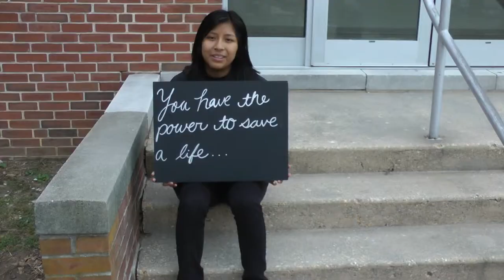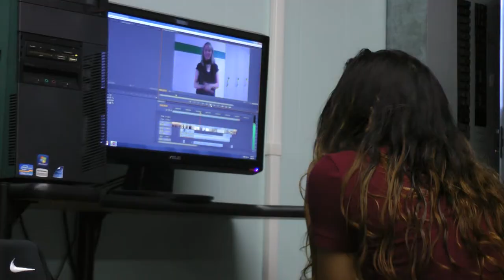2014 Meeks Senior Video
2014 Senior Video